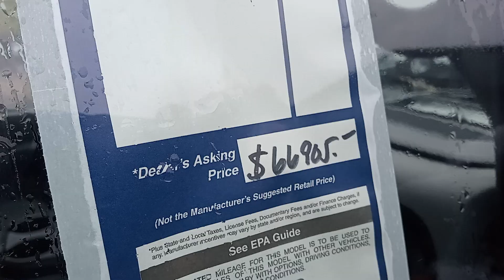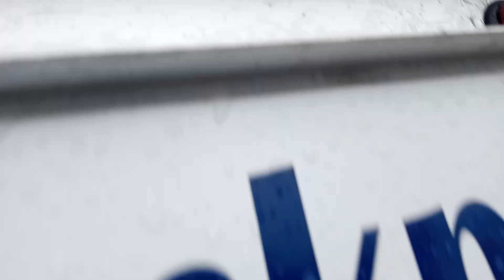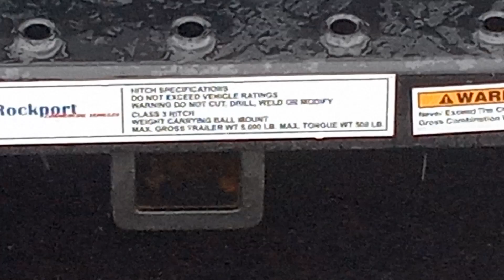June 20, 2023